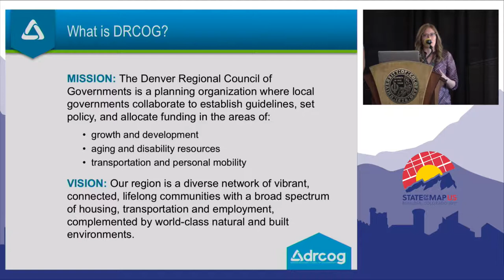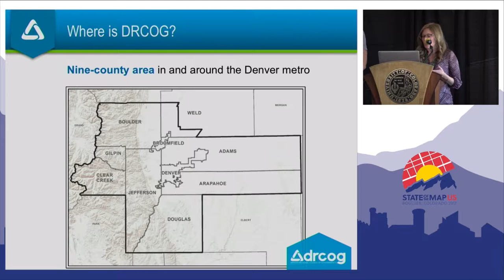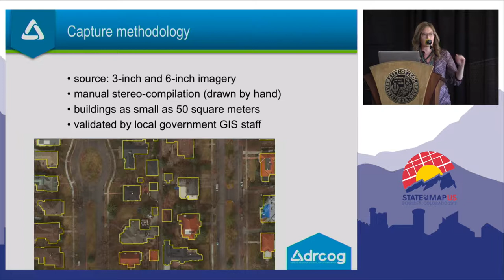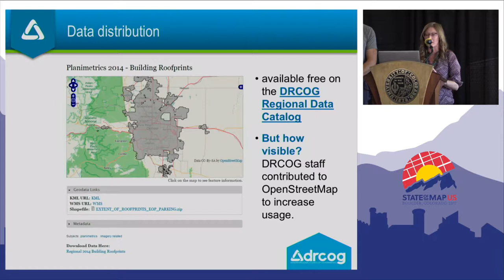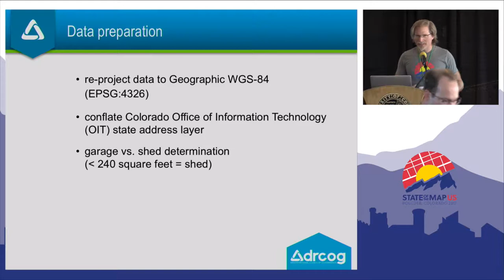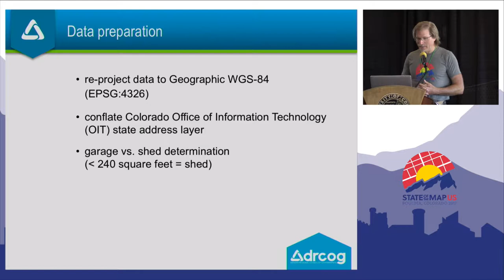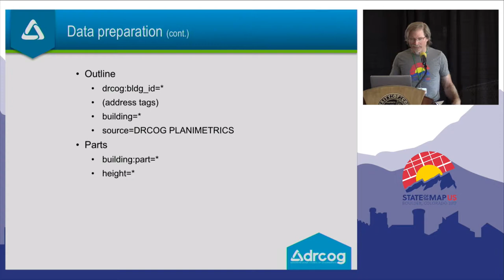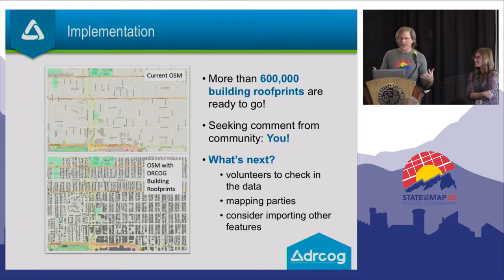Planimetrics Import - Denver Metro Area